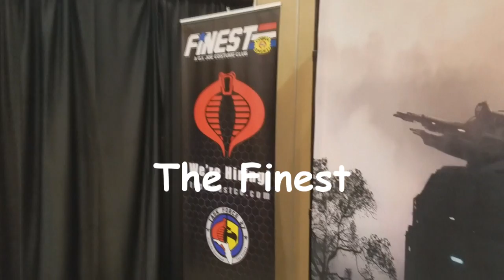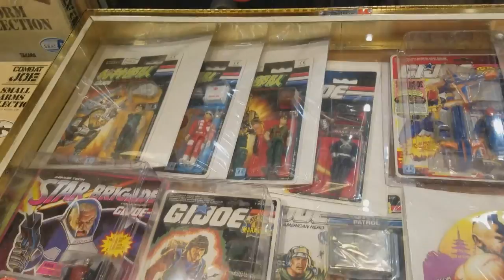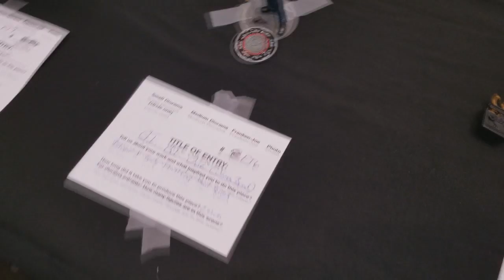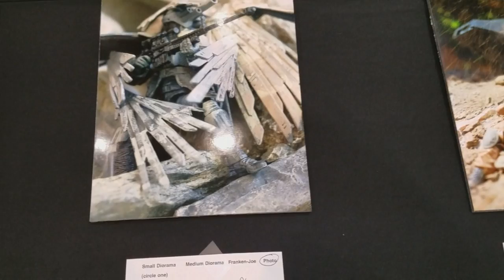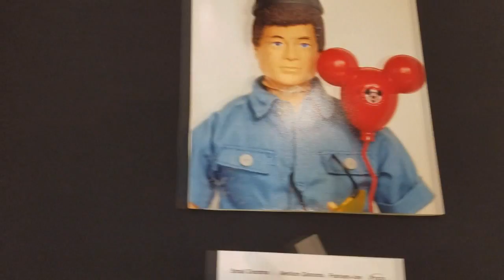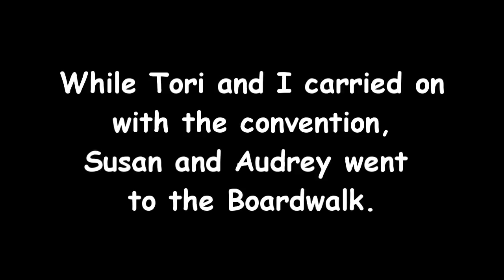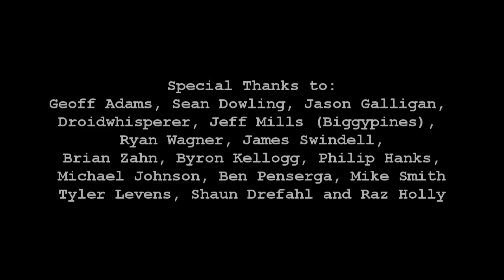HCC788 - 2017 JoeCon - Lake Buena Vista, FL - G.I. Joe Convention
Visit HCC788.com!

Special Thanks to:
Tyler Levens, Shaun Drefahl, and Raz Holly